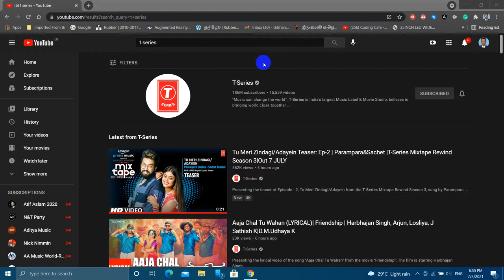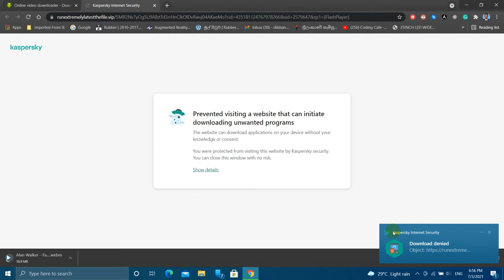How To Download YouTube Video Without Using Software